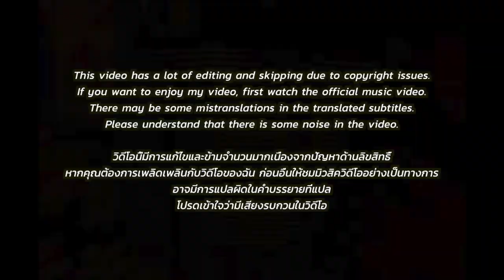🇹🇭🇰🇷🔥Korean Hiphop Junkie react to 705 - TangBadVoice (THAI/ENG SUB)